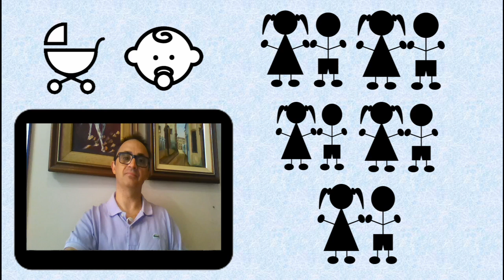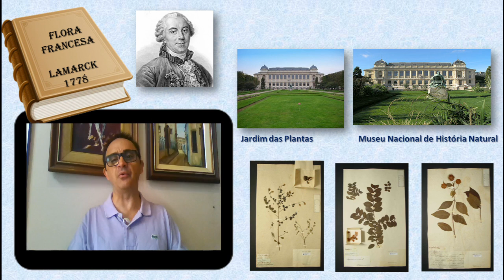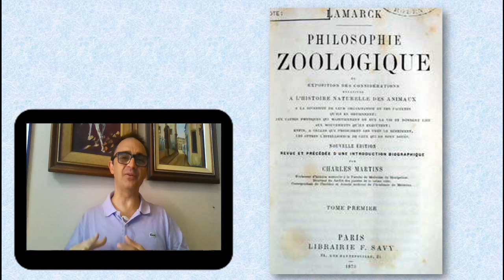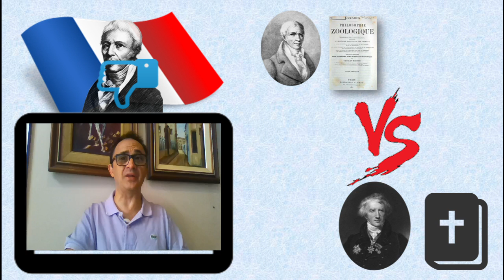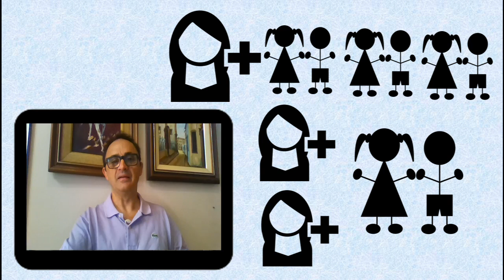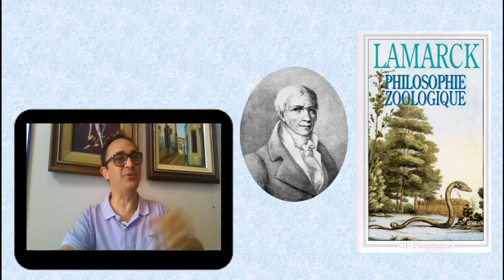Biografia do Lamarck - Curiosidades em Biologia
Professor Francisco Anselmi fala a respeito da trajetória científica de Lamarck e dados biográficos sobre este cientista que mais contribuiu para a biologia com suas pesquisas científicas do que sua teoria.

Excelente texto produzido pelo professor a ser usado tanto em trabalhos escolares como universitários abaixo transcrito.

Jean Baptiste Pierre Antoine de Monet nasceu em 1º de agosto do ano de 1744 em Bazentin Le Petit na região de Picardia no norte da França. Originário da baixa nobreza, daí o título Chevalier (ou Cavaleiro) nasceu em uma tradicional família de militares em que seu pai e seus irmãos foram todos soldados. Era o mais novo de 11 irmãos ficando órfão aos 17 anos.  Começou a estudar em um seminário de jesuítas de Amien, mas, logo após a morte de seu pai, entrou para o exército para lutar contra a Alemanha. Com a paz declarada em 1763 continuou a servir no exército até que um ferimento o forçou a deixá-lo.

Enquanto isso se tornou bancário e começou a estudar medicina e botânica. Ganhava uns trocados lecionando literatura e escrevendo textos para dicionários.

Em 1778, então com 34 anos, já era um expert em botânica com o lançamento do seu primeiro livro: Flora francesa.  Este seu primeiro livro chamou a atenção do Conde de Buffon que lhe indicou como botânico assistente do jardim botânico real, o “Jardin des Plantes” que em 1793 transformou-se no Museu Nacional de História Natural trabalhando vários anos com plantas.
Lamarck aos 50 anos foi, então, indicado como professor responsável pelo campo de invertebrados, mesmo quase sem nenhum conhecimento de zoologia de invertebrados. Na verdade era um campo da Biologia considerado de segunda categoria, muito poucas pessoas estudavam os invertebrados (inclusive o termo não existia na época, quem o formulou foi Lamarck). Mas Lamarck trabalhou duro e desenvolveu este "novo" campo, que é manancial de conhecimento vastíssimo na zoologia. Lamarck foi o primeiro a separar Crustáceos, Aracnídeos e Anelídeos de Insetos, através de seus trabalhos de classificação.

No ano de 1809 publica o seu livro “Filosofia Zoológica” onde expõe a sua teoria da evolução, mais tarde conhecida como lamarckismo.

Percebam que Lamarck:
• Em “Filosofia Zoológica” (1809) cria o termo “biologia”;
• Em “”História Natural dos Invertebrados” (1815 e 1822) cria o termo “invertebrados” e a cria novos filos;
• Em “Investigações sobre a organização dos seres vivos” (1802) seu trabalho também foi de grande contribuição para a classificação dos seres vivos.
• Realmente foi o primeiro cientista a acreditar que os seres vivos evoluem.

Antes de 1800 acreditava que as espécies eram imutáveis, mas graças ao seu trabalho sobre moluscos na Bacia de Paris, ficou convencido da transmutação das espécies ao longo do tempo, percebendo que os seres vivos vão evoluindo tornando-se mais complexos. Assim para ele não havia extinção e sim a transformação em espécies diferentes.

A teoria de Lamarck não obteve grande aceitação na França, mesmo entre seus colegas do Museu de História Natural, como por exemplo, o eminente naturalista Georges Cuvier, que acreditava no fixismo. Entretanto, houve uma boa aceitação na Inglaterra em que Charles Darwin o elogiou na terceira edição de eu livro “A Origem das Espécies” por apoiar e divulgar o conceito de evolução. Lamarck contribuiu também em trabalhos sobre geologia, meteorologia e química.

Viveu muitos anos com a mesma mulher, com quem teve seis filhos. Casou-se mais duas vezes e teve mais dois filhos. Para piorar, ao redor de 1818 ele começou a perder gradativamente a visão, dependendo totalmente das filhas no final de sua vida, pois aos 74 anos já estava completamente cego.

Teve vida marcada pela constante luta contra a pobreza. Luta infrutífera, pois morreu em 28 de dezembro de 1829 aos 85 anos, pobre e cego. Foi enterrado em um cemitério alugado, de onde seu corpo foi retirado cinco anos depois, e enterrado em lugar desconhecido.

Livros
Grande História da Evolução, Richard Dawkins, Editora Companhia das Letras.

Philosophie Zoologique, Jean Baptiste P. A. de Monet, Lamarck.

Facebook: É Biologia na Cabeça